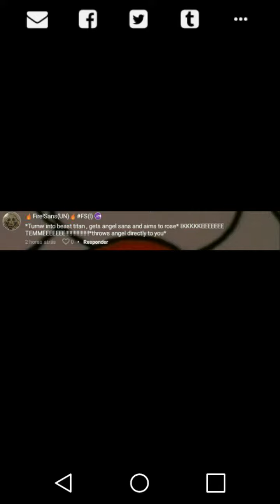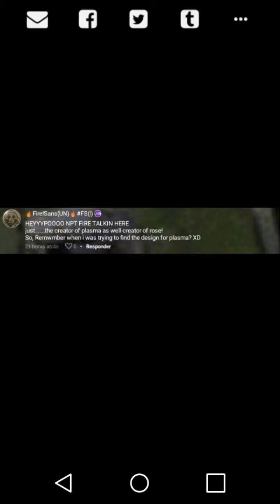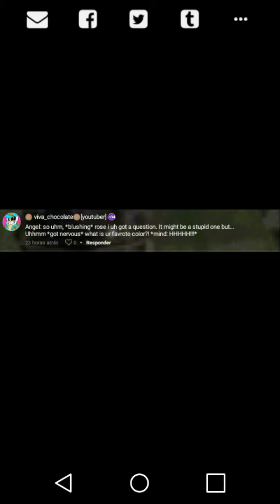Ask rose #2 [UT amino]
HHHH SORRY FOR THE LAST ONE! ;-;